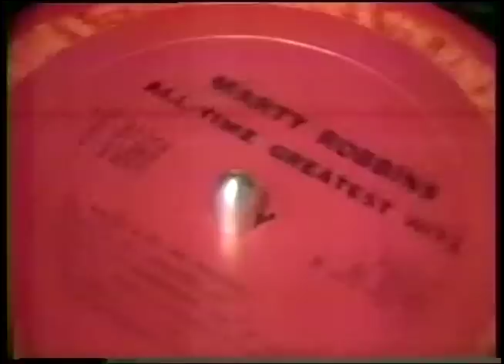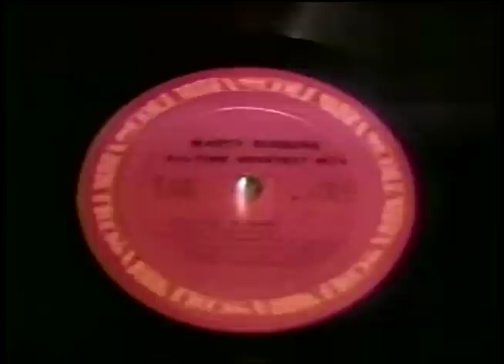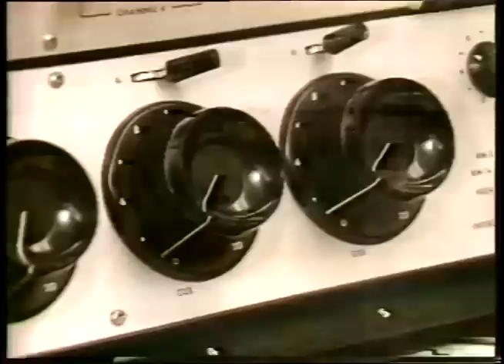Marty Robbins on PM Magazine - 1982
I was a production assistant at PM Magazine when I heard the radio report that Marty Robbins had died.  We had already shot Christmasy, upbeat wrap-arounds for this piece which was about to air.  I told our producer that they needed to be re-shot.  She said, "You write it."  Sandie Newton hosts and this launched my writing career.  I never met Marty Robbins but he feels like my friend.